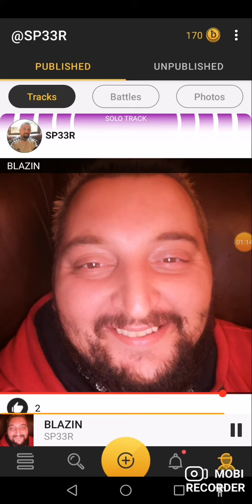SP33RtheOG - BLAZIN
Mobi Recorder